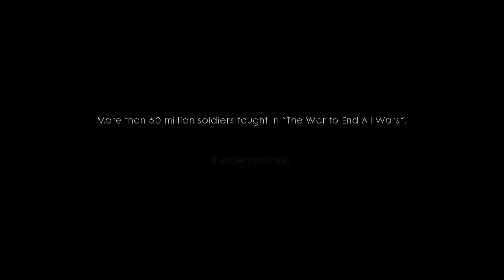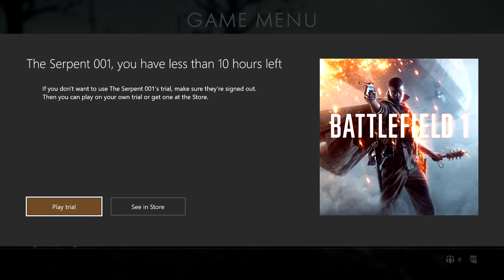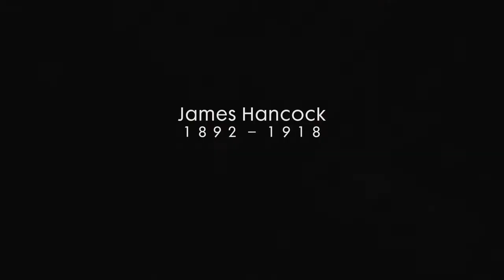Battlefield 1 Walkthrough Part 1 Opening Mission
Hey What's going on guys in this video I play the opening mission of battlefield 1 enjoy the video.

Battlefield 1 takes players back to the first world war where fighting in the trench and watching your friends die is an everyday occurrence throughout this campaign you will control soldiers from all sides of the war and go from person to person experiencing the brutal war up close. This is Battlefield 1